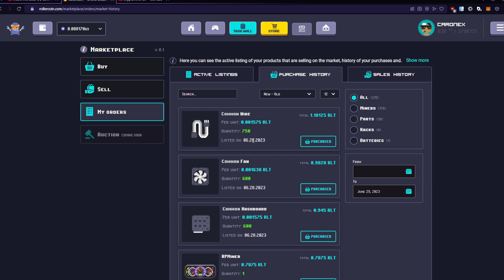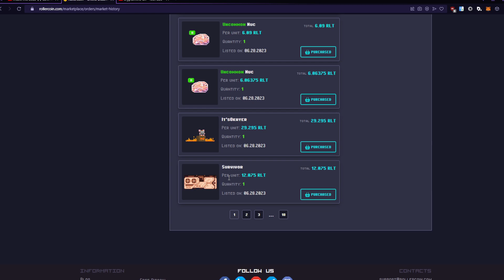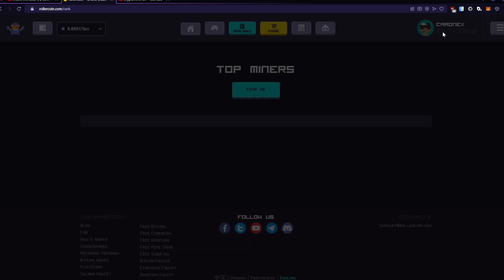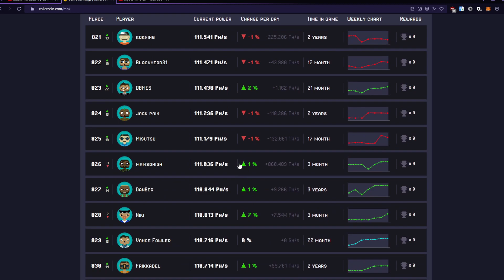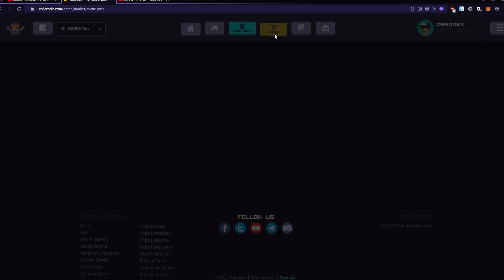EVENTO PALM PARADISE: ¿CUÁNTO PODER HE GANADO? MI ESTRATEGIA EN ROLLERCOIN REVELADO 💥🌴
❗️Discord del canal (decirme por general si sois de Rollercoin)

Deja tu like 👍 y tu comentario aquí abajo ⬇️